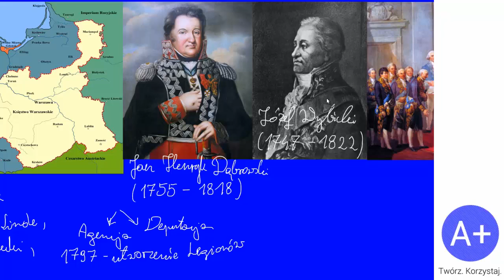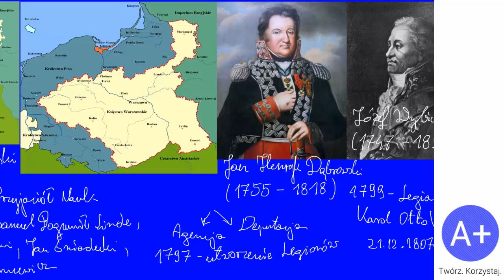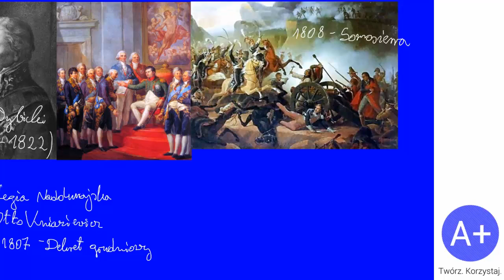85. Sprawa Polska w trakcie wojen napoleońskich